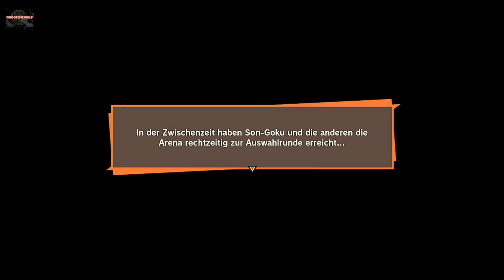Dragon Ball Z Kakarot Das Weltturnier geht los #84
Herzlich willkommen bei Fire of the Wolf! Es freut mich sehr, dass du zu unserer Wolfsfamilie gefunden hast. Ich wünsche dir eine großartige Zeit voller Spaß und Unterhaltung bei uns.

Auf meinem Kanal spiele ich eine Vielzahl von Spielen, darunter Shooter, Horror, Story-Spiele und vieles mehr. Es ist für jeden etwas dabei, und ich bin sicher, dass auch du das passende Spiel für dich finden wirst.

Du kannst mich überall finden! Schau auf meinem YouTube-Kanal vorbei, wo ich regelmäßig neue Videos hochlade. Vergiss auch nicht, mir auf den sozialen Medien zu folgen, um über alle Neuigkeiten und Updates auf dem Laufenden zu bleiben.

Nochmals, herzlich willkommen bei Fire of the Wolf. Ich freue mich darauf, gemeinsam mit dir spannende und unterhaltsame Gaming-Momente zu erleben!

Du möchtest gerne wissen, wann ich meine Videos immer hochlade. Hier ist der Zeitplan:

1. Story-Spiele, Shooter-Spiele und andere Inhalte werden ab 16 Uhr veröffentlicht. Freu dich auf spannende Abenteuer und mitreißende Action, die dich in den Bann ziehen werden.

2. Livestreams finden ab 18 Uhr statt. Egal welche Art von Spiel oder Thema, du kannst dich darauf verlassen, dass ich dich mit unterhaltsamen und interaktiven Streams verwöhnen werde.

3. Horrorspiele sind ab 20 Uhr geplant. Wenn du dich nach Nervenkitzel und Gruselmomenten sehnst, dann sei dabei, wenn ich mich mutig den schaurigsten Spielen stelle.

Bitte beachte, dass sich der Zeitplan gelegentlich ändern kann, um auf besondere Events oder Neuigkeiten zu reagieren. Es lohnt sich also, regelmäßig vorbeizuschauen, um keine Videos oder Streams zu verpassen.

Welcome to Fire of the Wolf! I'm delighted that you've found your way to our wolf pack. I wish you an amazing time filled with fun and entertainment with us.

On my channel, I play a variety of games, including shooters, horror, story-driven games, and more. There's something for everyone, and I'm sure you'll find the perfect game for you.

You can find me everywhere! Check out my YouTube channel, where I regularly upload new videos.

Once again, welcome to Fire of the Wolf. I'm looking forward to sharing exciting and entertaining gaming moments with you!

You want to know when I upload my videos. Here is the schedule:

1. Story games, shooters, and other content will be released at 4:00 PM. Get ready for exciting adventures and captivating action that will keep you engaged.

2. Livestreams start at 6:00 PM. No matter the game or topic, you can count on me to provide entertaining and interactive streams.

3. Horror games are planned for 8:00 PM. If you're craving thrills and chilling moments, join me as I fearlessly tackle the scariest games.

Please note that the schedule may occasionally change to accommodate special events or news. So, make sure to check back regularly to not miss any videos or streams.